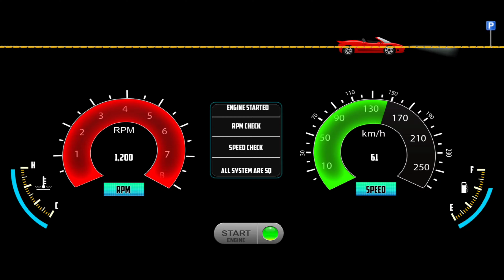3D Driving Class - Mustang GT Airport and City Repairing Shop Fun Drive - Car Game Android Gameplay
Hello! Guys, 🙋‍♂️ In this video, I am playing Catch 3D Driving Class - Mustang GT Airport and City Repairing Shop Fun Drive - Car Game Android Gameplay) is one of the best and the most realistic 3D racing simulation games on Google Play. 3D Driving Class is set in a beautiful environment with realistic engines and car sounds. The controls are unique and intuitive. You will become a skilled driver if you drive the car the right way. You will experience the most realistic car driving feeling.